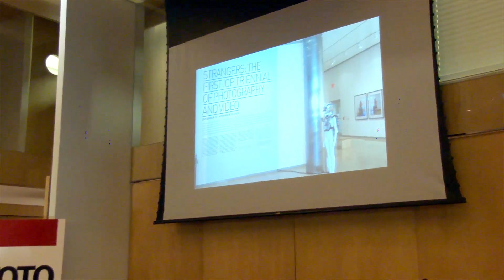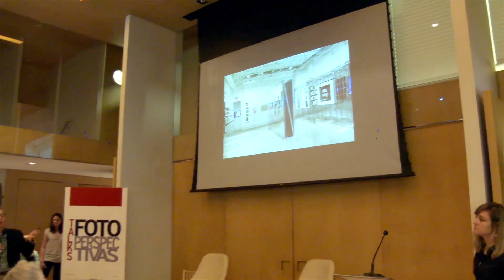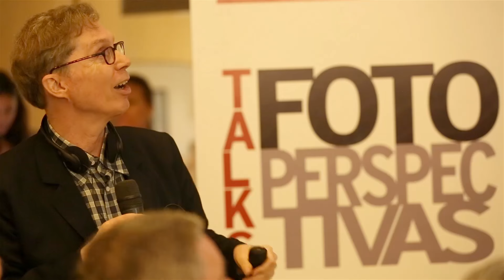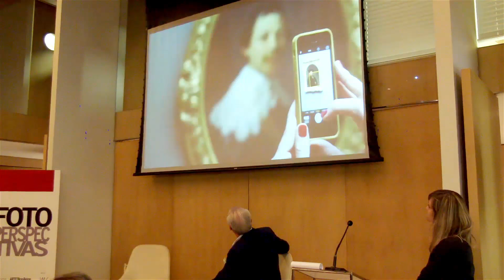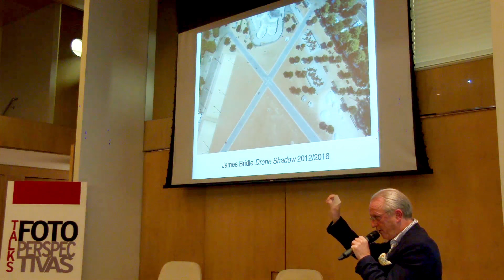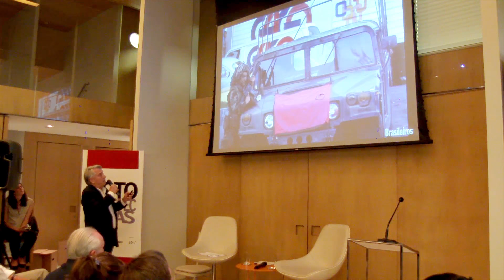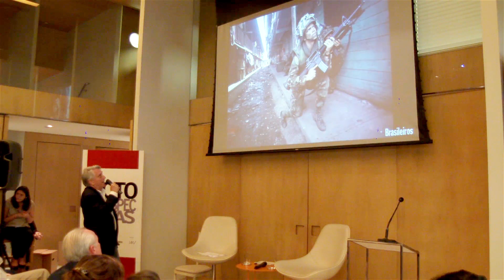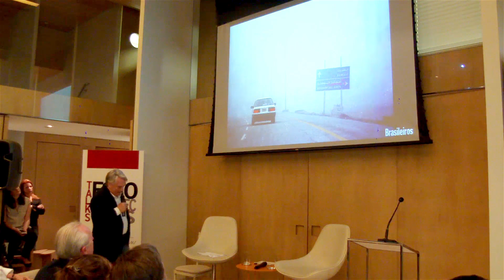Talks/Foto: Perspectivas (26/8/2016) - Christopher Phillips, Joerg Bader e Hélio Mello (c/ tradução)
A spartefoto2016, em parceria com a ARTE!Brasileiros, promoveu a série de palestras de sua edição 2016: Talks/Foto: Perspectivas.

O tema deste segundo dia: A imagem como provocadora do pensamento: prática, vigilância e fotojornalismo

- Christopher Phillips é curador do ICP (International Center of Photography) em Nova York. Fundado em 1974, o ICP é uma instituição especializada em fotografia e cultura. Phillips é curador do ICP desde 2000, tendo organizado mostras de relevância como The Rise of the Picture Press (2002) e Caio Reisewitz (2014), além de exposições que investigam a fotografia asiática.

- Diretor do Centre de la Photographie Genève, Joerg Bader é professor na Haute École d’Art, na França; também ministra disciplinas de teoria e História da Fotografia na Haute École d’Art et de Design, em Genebra; e de História das Mídias na Escola de Design Basel, na Suíça. O Centre de la Photographie Genève é um dos principais espaços dedicados à imagem na Europa.

- Hélio Campos Mello é diretor de redação da Brasileiros Editora, trabalhou como fotógrafo, editor e diretor de fotografia nos jornais O Estado de S.Paulo, Jornal da Tarde e nas revistas Senhor, IstoÉ e Veja.